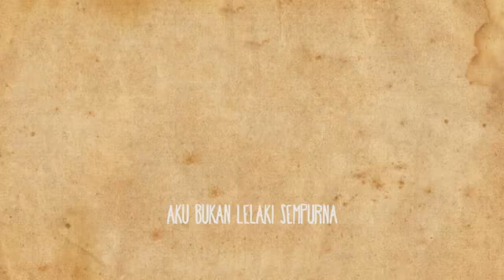Anji-Bukan Lelaki Sempurna